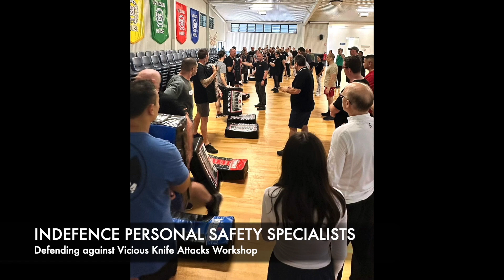Vicious Knife Attacks Workshop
Here is a short snippet of some of the Defending against Vicious Knife Attacks Workshop we ran on the 5th of May.  Thanks to all those attended.  It was a fun morning!